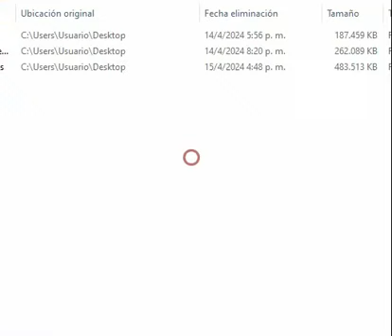Metal Combat Part 7 Good Ending